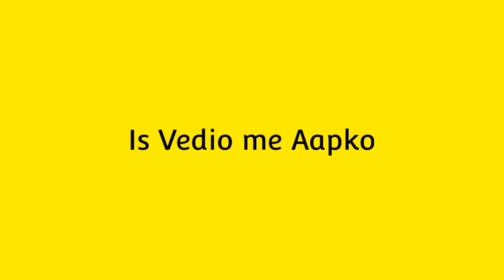Aim Stuck On Body Problem Solve🎯|| How To Improve Aiming Skills For Onetap👌